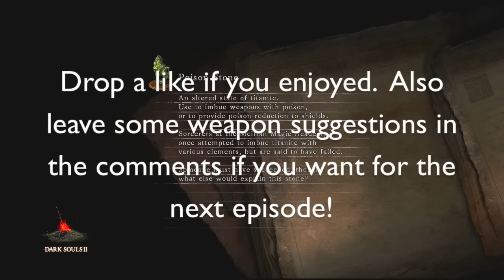Dark Souls 2: PvP - Preparing For Dark Souls 3! (Gyrm Great Hammer)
PLEASE LEAVE A LIKE IT REALLY HELPS ME OUT!
IF You want to watch my previous video!
With dark souls 3 right around the corner i feel like i really want to be great at PvP, i'm not awful but i'm not great either so leading up to the release i'll be playing some dark souls 2 practicing and hopefully improving along the way.